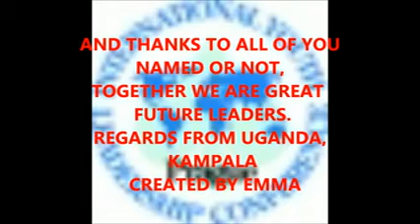22nd International Youth LeaderShip Europe Prague (IYLC)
Last cultural Gala in Prague, Inter-Continental Mix, Love you Guys and missing you  a lot.
Greetings from Uganda, Kampala (Emmanuel egesa)